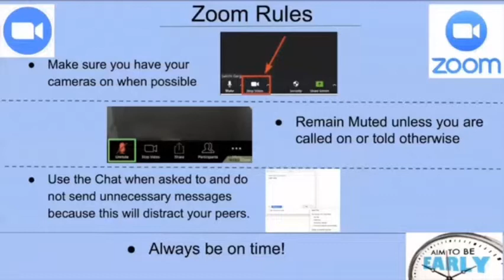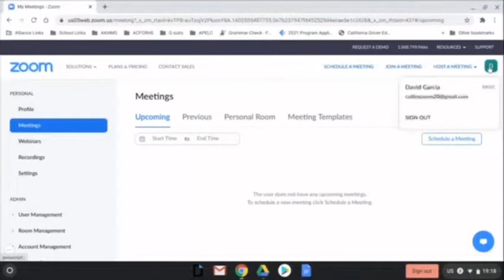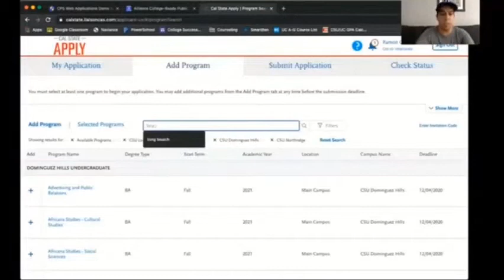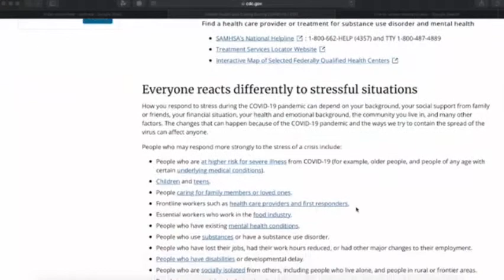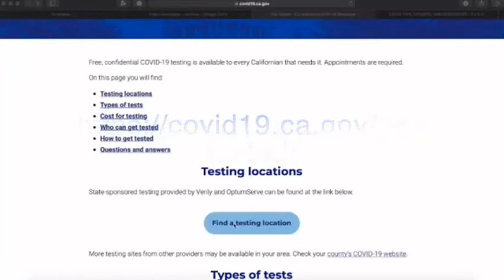DL - ACF News #1